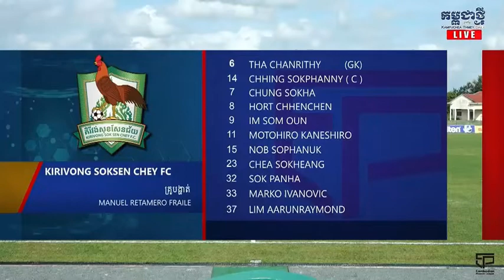គិរីវង្សសុសសែនជ័យ Vs ទ័ព/ Kirivong Sok Sen Chey Vs Tiffy Army Full Highlight/ Week 14